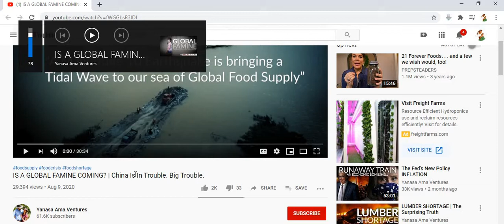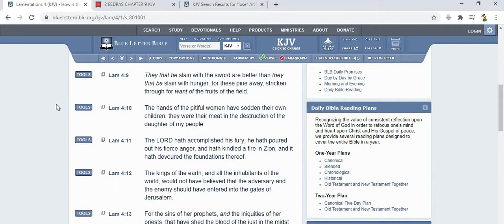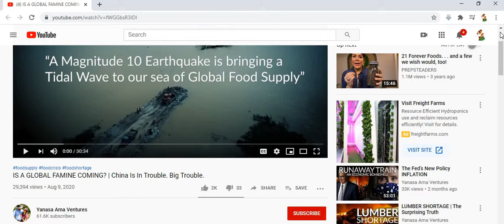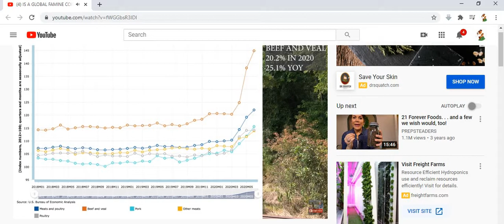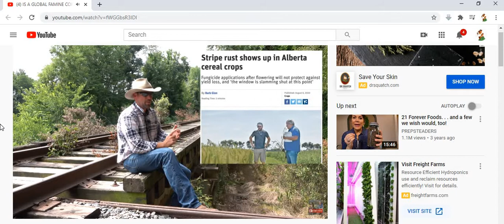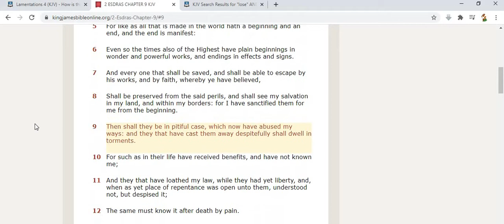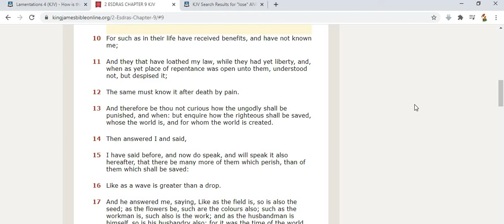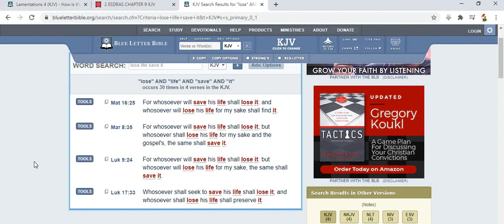Slain with sword better than pining away (hunger pains)...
Lamentations 4:9-10